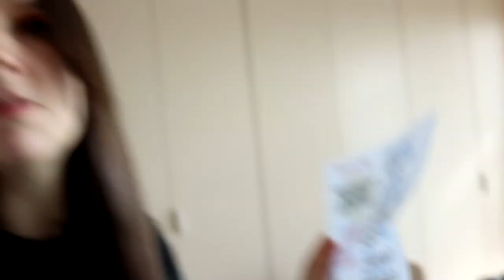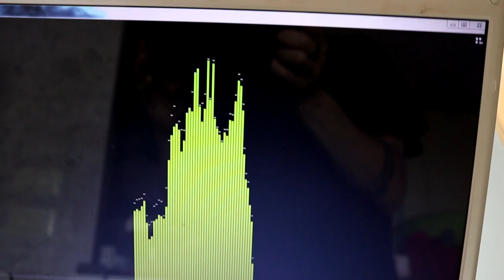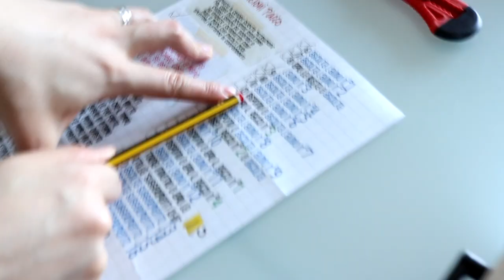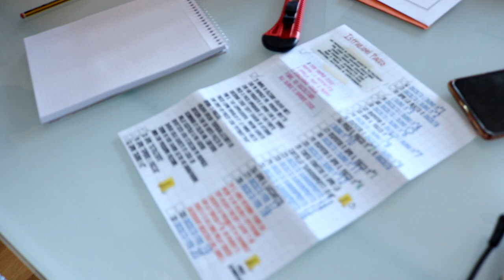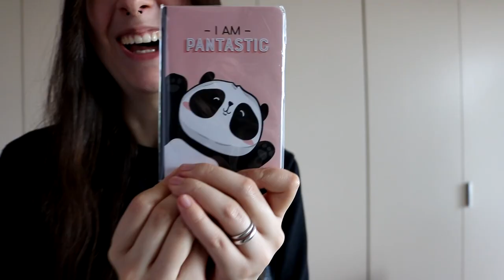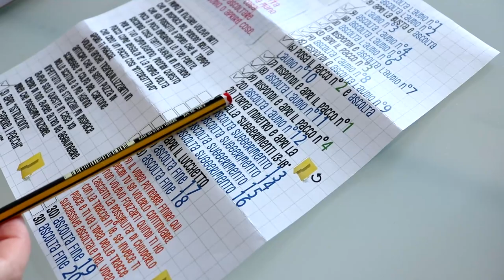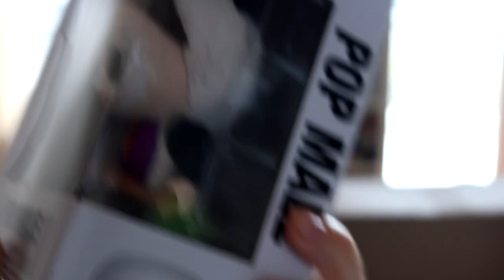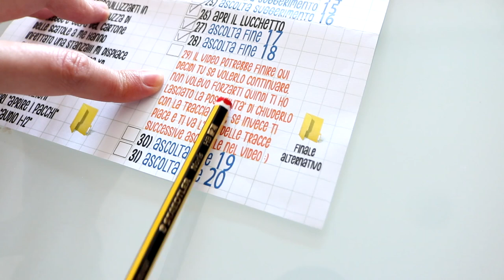UNBOXING PAZZESCO | HO RICEVUTO UN PACCO SEGRETO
Se il video raggiunge i 100 Likes registreremo il secondo Unboxing! ♥
►CANALE TWITCH◄
Da indicare sulla busta/pacco:
• Il destinatario:
Mariangela Benevento